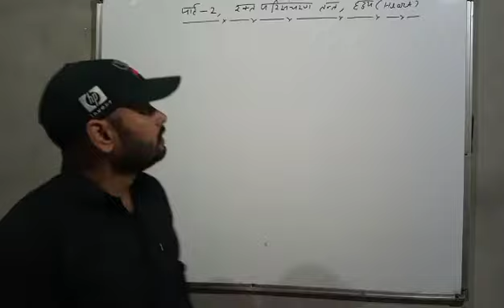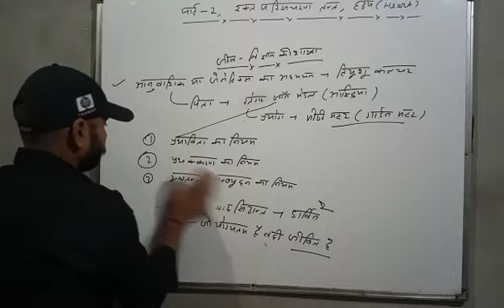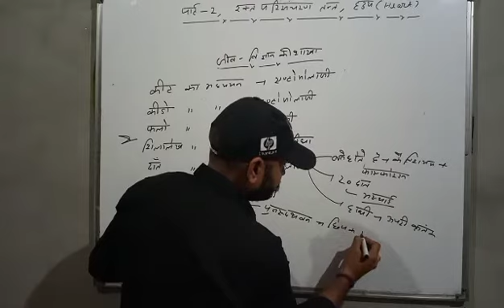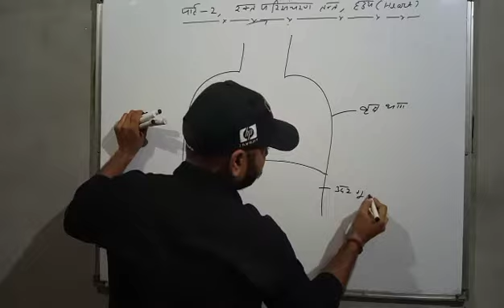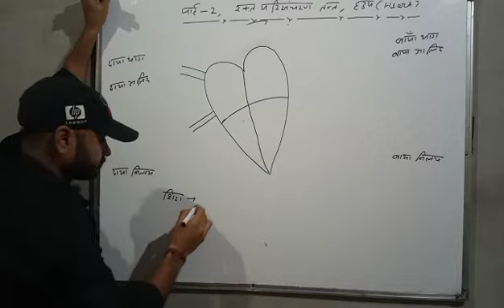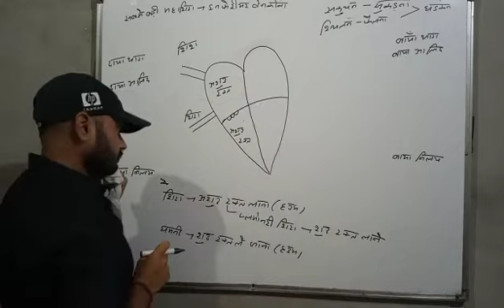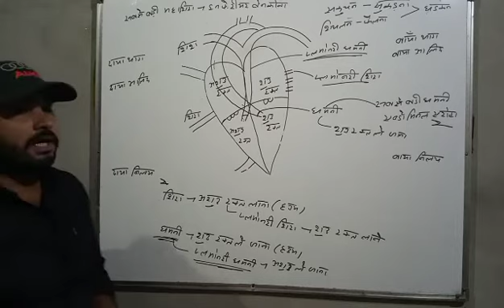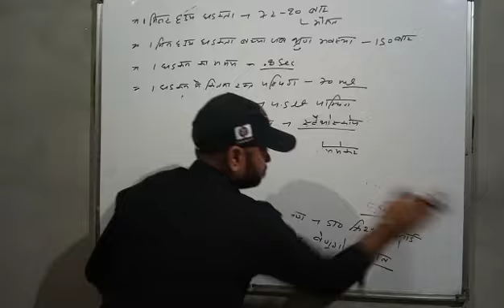Biology part-2, रक्त परिसंचरण तंत्र (हृदय)-भाग क,up police,si,Delhi police,ssc, railway etc exam